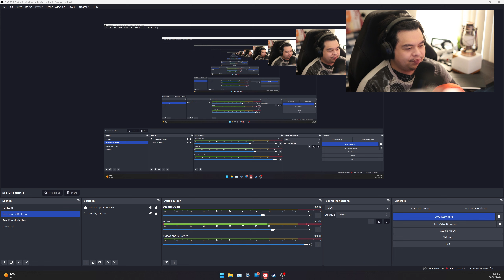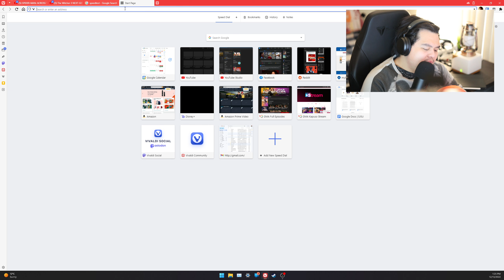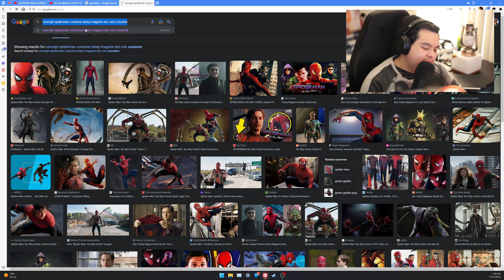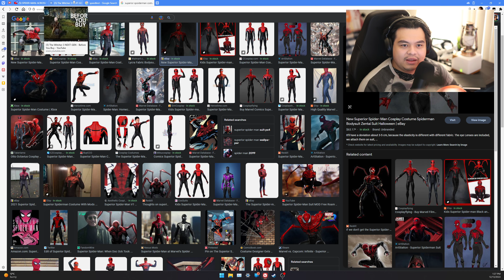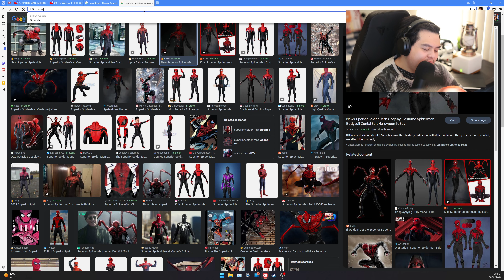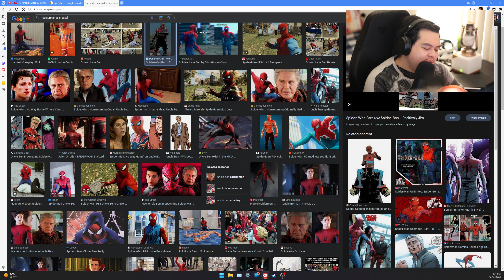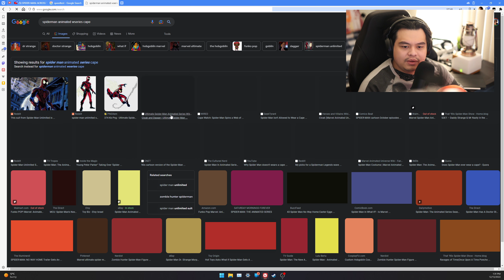Spider-Man: Across the Spider-Verse Trailer - Reaction | Analysis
Good Morning, Good Afternoon, or Good Night from wherever you are. I'm Jasper Dominic Abibas and welcome to Kwentuhan About Life (Chitchat About Life) where we talk about the stuff that you and I want to talk about. The podcast where "life" is the main topic either it's about games, movies, current events, or simply life in general.

Let's chitchat about it.